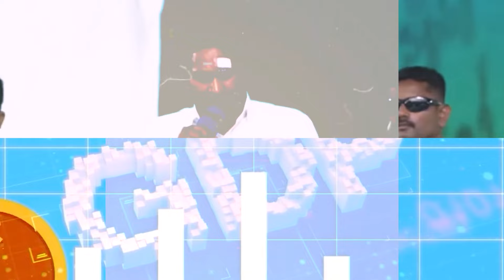ఇదీ.. జగనన్న మార్క్ పాలన🔥